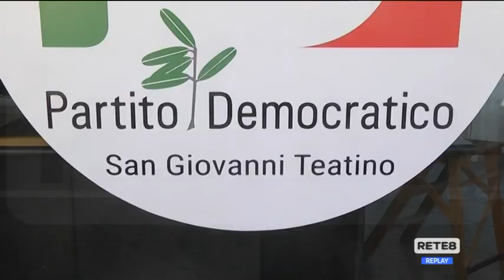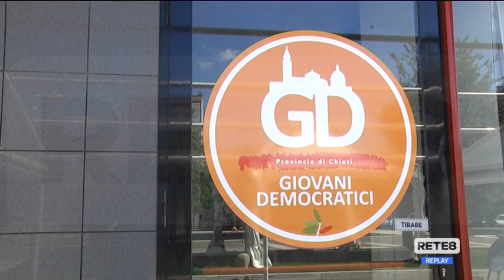Sambuceto - Pd: "Concorso baby miss inappropriato"